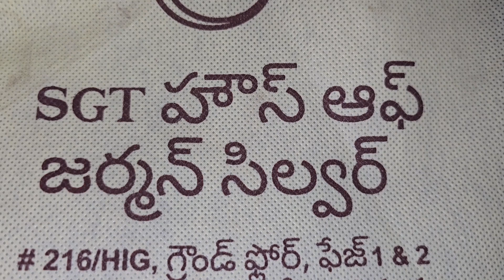Varalakshmi Vratam items🕉|Idol Decoration| వరలక్ష్మీ వ్రతం పూజ సామాగ్రి|Varalakshmi pooja decoration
Varalakshmi vratham pooja kit 2024
sravana masam pooja samagri
varalaxmi vratham visistatha
varalaxmi devi alankarana
varalakshmi vratham telugu
varalakshmi vratam Decoration
varalakshmi pooja Decoration

varalakshmi VrathampoojaSamagriin Telugu

sravanamasamandLakshmi Pooja

varalakshmi Pooja

Varalakshmi Pooja Procedure2024

ListOfitems For Varalakshmi Vratam

itemsrequiredforVaralakshmi Pooja